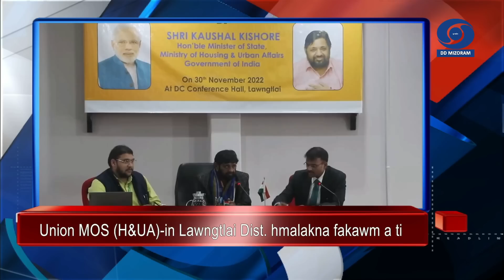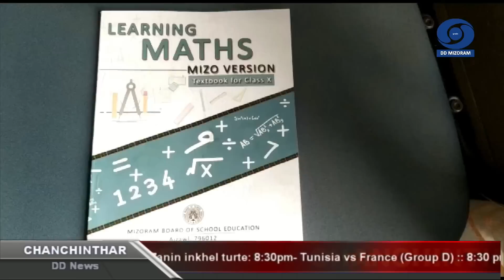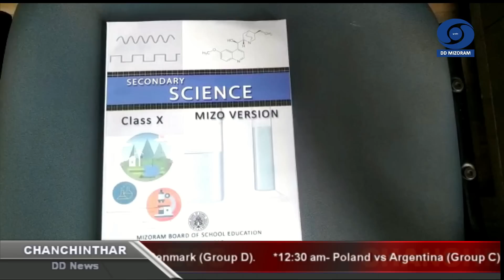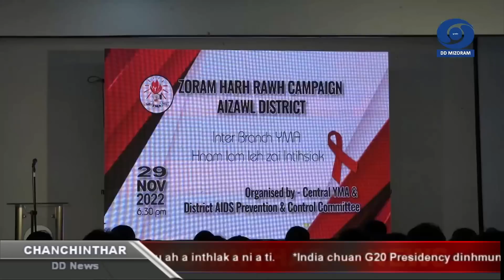Chanchinthar | 30 November 2022 | 6:30 PM